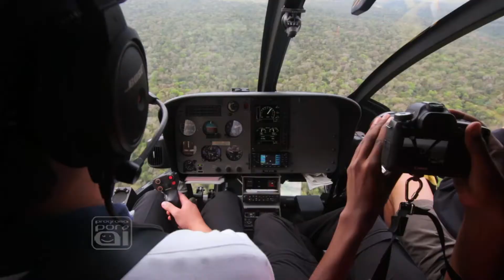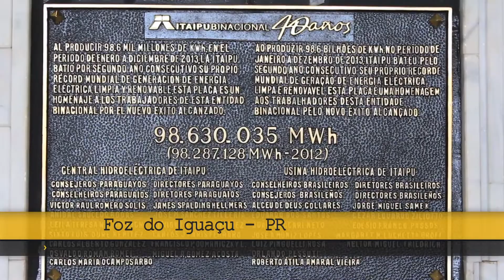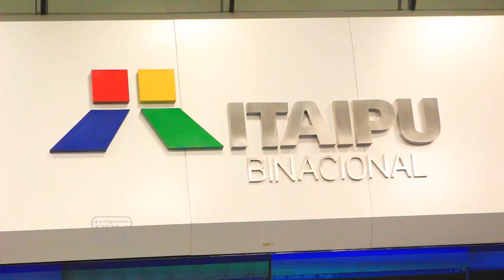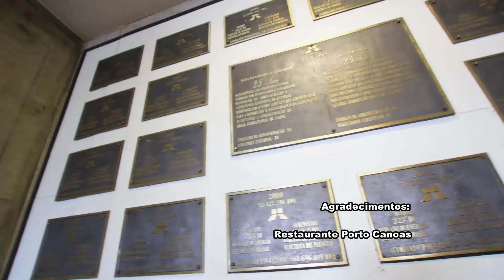Foz do Iguaçu - Sobrevoo nas Cataratas e Usina de Itaipu - 2ª semana